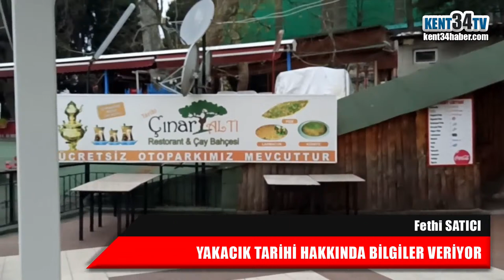Yakacık Tarihi | 1. Bölüm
Uluslararası Gazeteci Fethi Satıcı, Yakacık Tarihini ve o günlere dair anılarını anlatıyor.